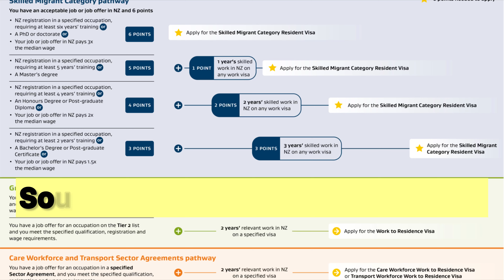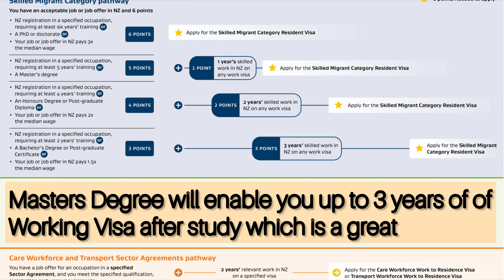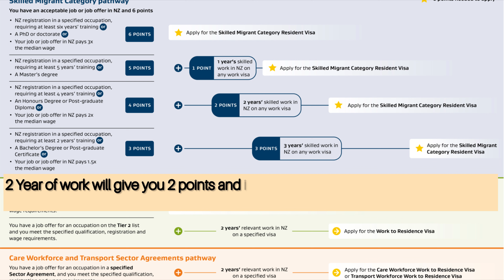New Zealand Work Visa 2024 | Workarounds for Students & Professionals | New Zealand PR Details | IMP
This is the informational vlog on acquiring the SMC Resident visa for New Zealand based on the new 6 points system introduced in Oct 2023.

Please make sure to watch the 1st part of this video so that, you can have a detailed information what already been discussed before.

Soon you will be getting lot more episodes on the student visa processing and job market along with success stories of the students and work visa holders

As per New Immigration Policy one CANNOT claim points for:
• Age
• Overseas Skilled Work Experience
• Partner’s Qualification
• Partner’s Skilled Employment

For more details or to clarify something you can reach me out on the email.

This vlog is uploaded on 12 February 2024 at 10:43 pm NZT